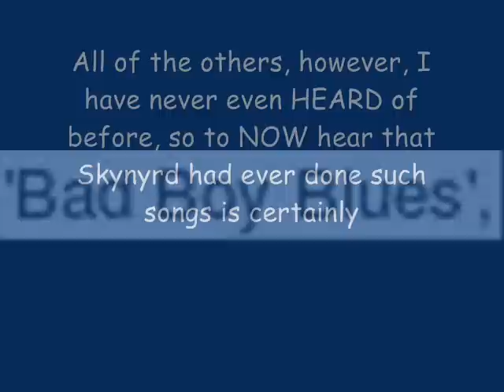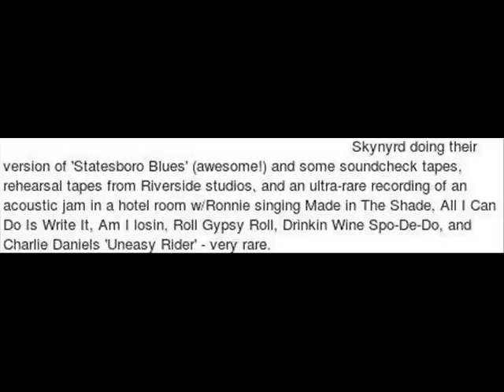Rare Lynyrd Skynyrd Audio???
I couldn't believe it when I read what was posted here 10 years ago

Can anybody shine a little more light on these recordings, if such recordings exist (all except for "Cottonmouth Country" & "Bad Boy Blues", both of which we have all already heard)?